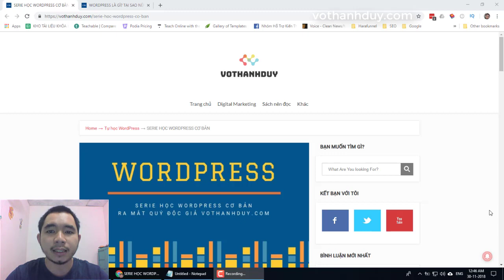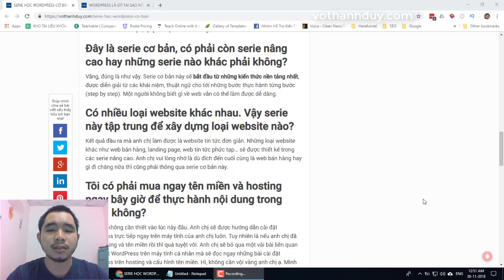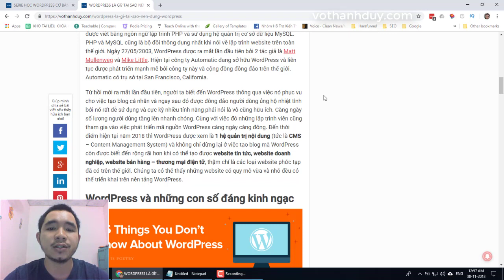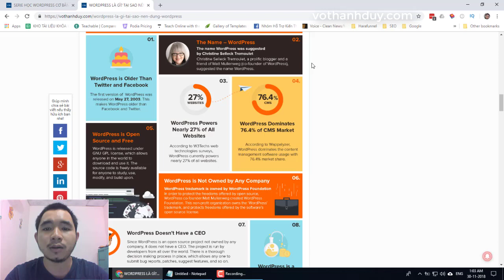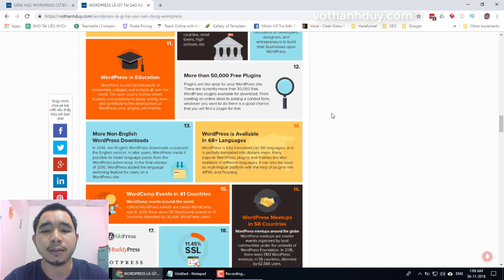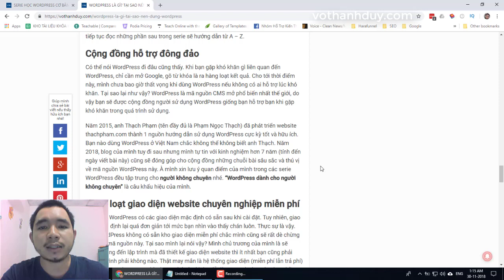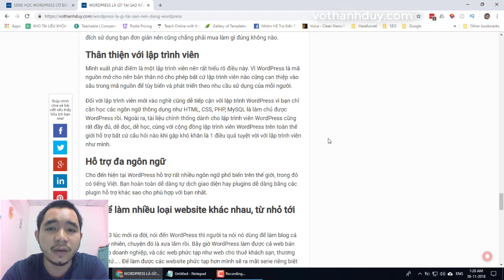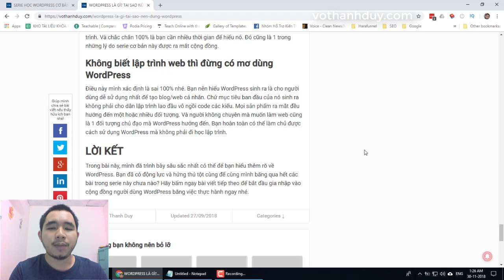[Hướng dẫn học làm website WordPress cơ bản từ A đến Z] Bài 1: Tổng quan về WordPress